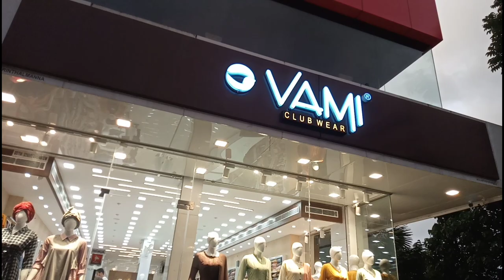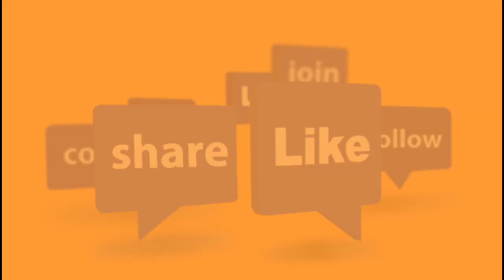ഒരു shopping vlog | VAMI club wear perinthalmanna|Elements of style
ഒരു shopping vlog | VAMI club wear perinthalmanna